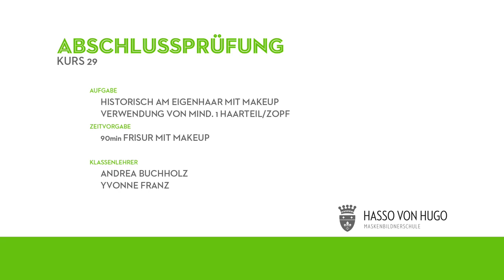Historisch Eigenhaar - Kurs 29 - Abschlussprüfung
Impressionen der Abschlußprüfungsarbeiten vom Kurs 29.
Hasso von Hugo Maskenbildnerschule in Berlin

Themengebiet: Historisches Frisieren am Eigenhaar unter
der Verwendung von mindestens einem Zopf oder Haarteil.
Umsetzungszeit: 90 Minuten
Fotografien: Matthias Fluhrer

Juli 2014

weitere Informationen zur Prüfung und dem Beruf des Maskenbildners finden Sie